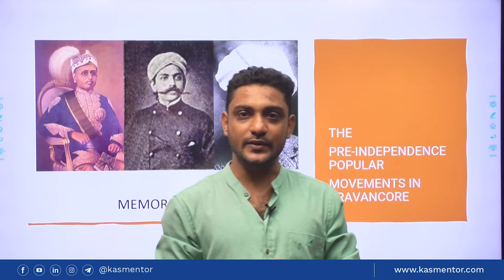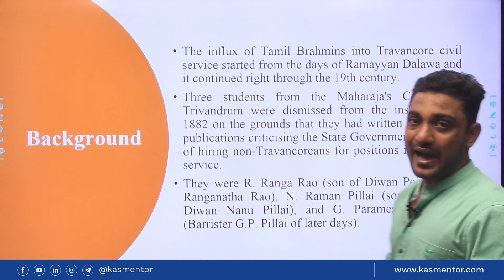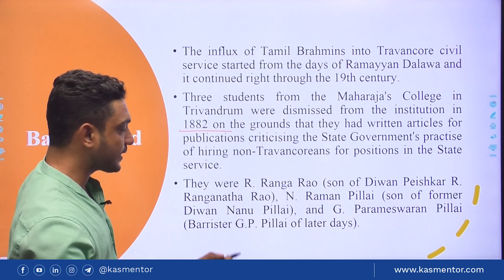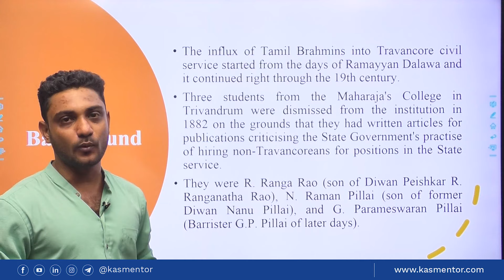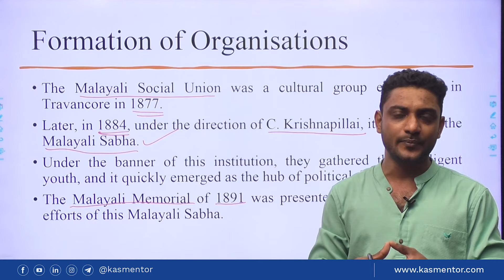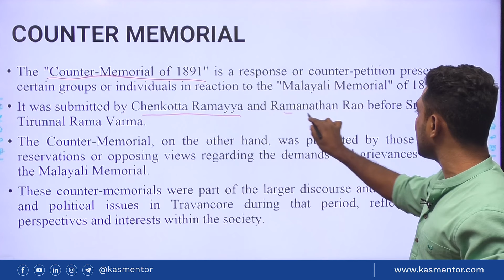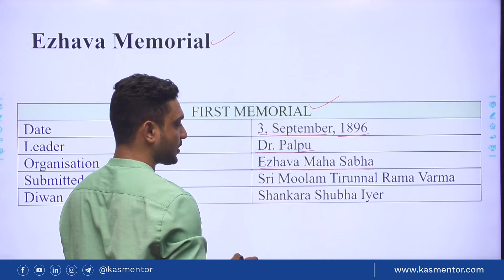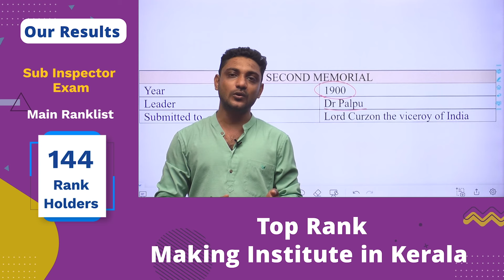Malayali Memorial and Ezhava Memorial: Important popular movements in the History of Travancore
The Malayali Memorial, submitted to the Maharaja of Travancore in 1891, is a historically significant document that represented the political grievances and aspirations of various sections of society in Travancore. Popular leaders like K P Keshava Menon, C V Raman Pillai, G P Pillai, Dr Palpu etc led the movement with the slogan 'Travancore is for Travancorians'. This significant incident became inspiration for other popular movements in the history of Pre-Independence era Travancore. Immediately after the submission of Malayali Memorial, Ezhava community submitted a popular memorial under the leadership of Dr Palpu in 1896. This episode of popular movements is an important part for KAS as well as Degree PSC syllabus.